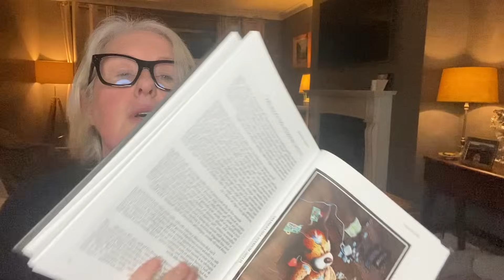Why Do Narcissists Smear Your Name and Reputation - (10 Reasons) Part 2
The Narcissist’s Smear Campaign is an essential part of their agenda in justifying the means they use to take from you all the can and ultimately throw you under the bus as if you deserved this outcome.  Part 1 of this mini series looks at the inception and beginnings of the gradual build up of the smearing of your person to Part 2 and the benefits to the Narcissist in activating an open campaign against you.  Part 3 will cover how best to deal with the Narcissists smear campaign.

Book Availability: To Grin and Bear is available locally in the Bell, Book and Candle, Kenny’s bookstore and Charlie Byrne’s bookshop. It’s also available at Amazon.com paperback ISBN 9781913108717 or through Mike’s
About the Author: Mike Flannery is an artist from Galway city, he is represented by The Kenny gallery where he participates in many themed and group exhibitions on a vast array of subject matters. More of Mike’s work can be found at his art